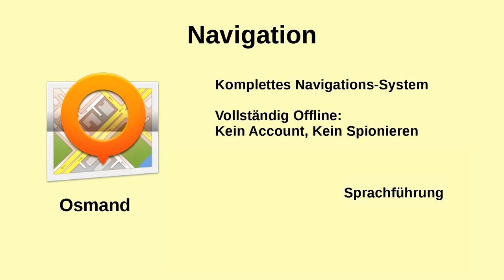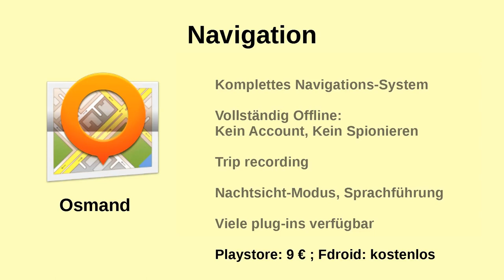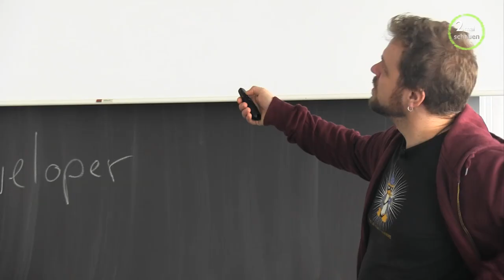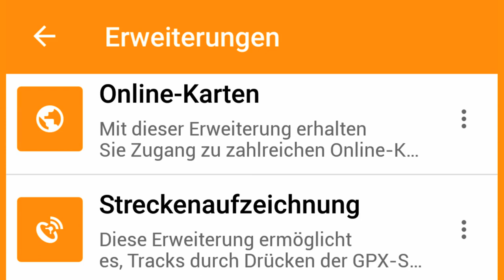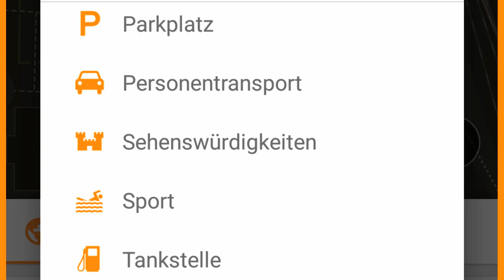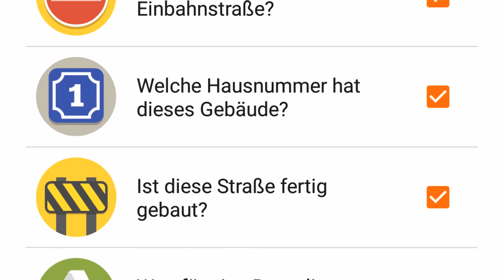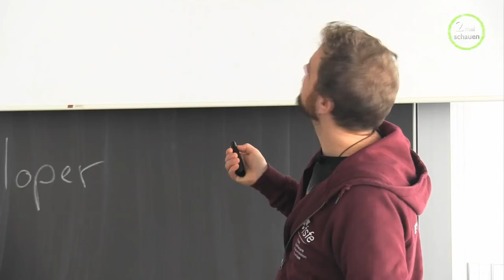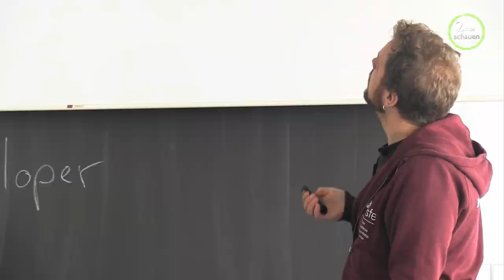Offline Navigation mit dem Handy OSMand + Karte verbessern mit Street Complete -Erik Albers CLT 2019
Im zweiten Teil des Workshops ging es um freie Anwendungen für Handys. Das beliebteste freie Tool zur Navigation ist Osmand. Es benutzt die freien Kartendaten von Openstreetmap. Diese Kartendaten können z.B. mit der App Street Complete, von Jedem der mag, verbessert werden.
Den ganzen Workshop könnt ihr Euch hier auf YouTube mit der Playlist ansehen (wird noch ergänzt).